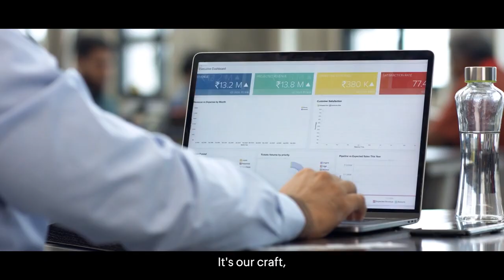Tejas Networks' BSNL 4G Triumph: 92K Sites Live, Eyes 5G Expansion and Global Leap | ET Now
Tejas Networks' Arnob Roy highlights BSNL 4G success: 92,000+ sites live, 22M subscribers, 4PB data. Eyes 5G upgrades, 18,000-site expansion. India Stack ready for global push in US, Middle East, Africa, Latin America. R&D investments to boost FY26-27 FCF via diversified order book, wireless portfolio growth.

control your money with economic times now.